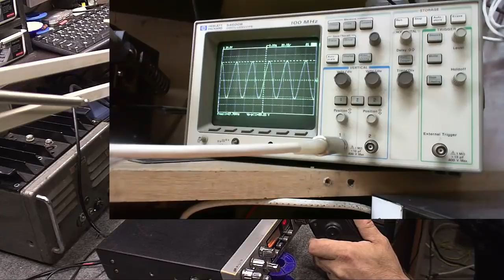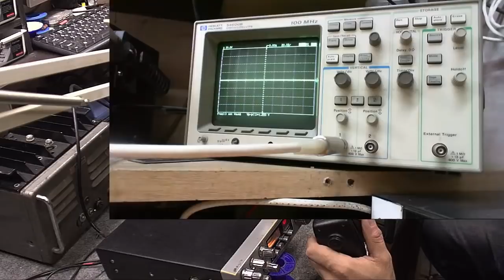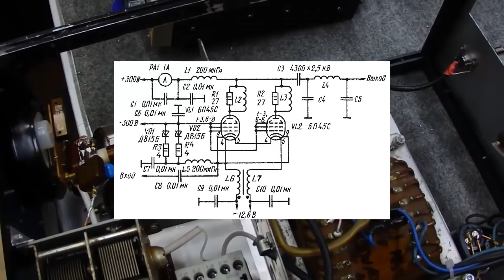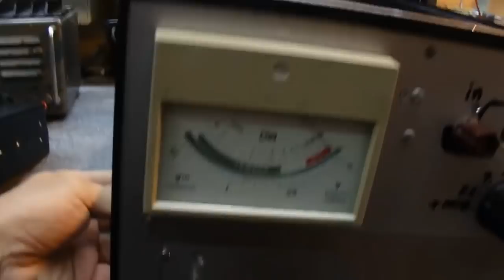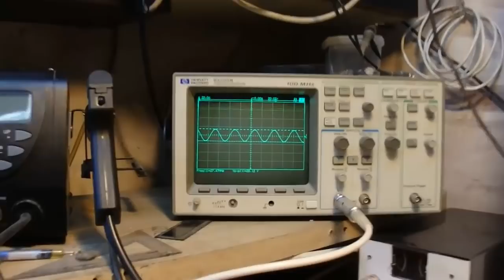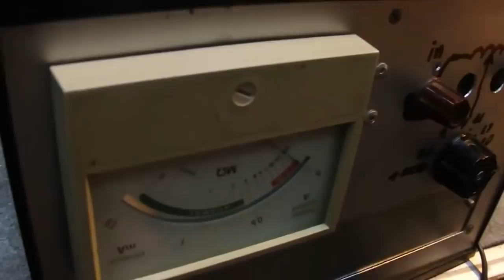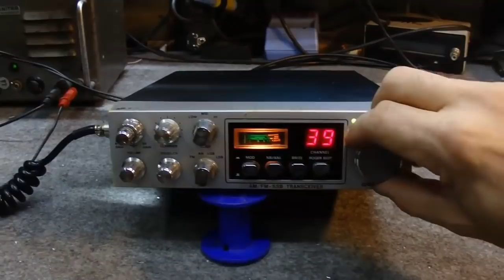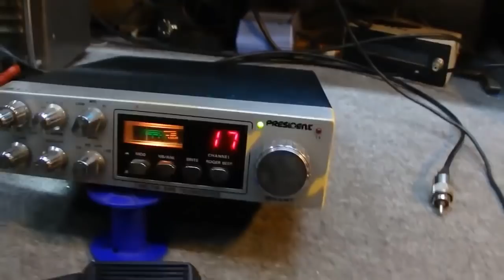Lampowy Dopał KF CB 250W AM SSB